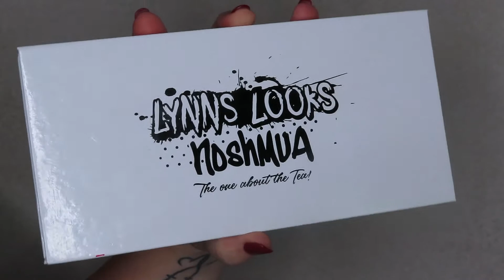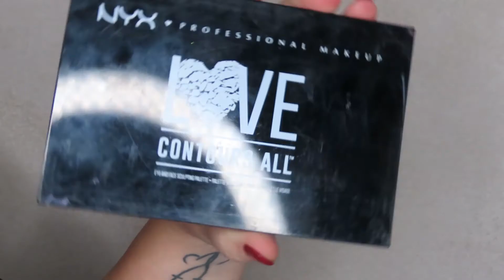Ice Queen Makeup Video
Hey All,

I wanted to do an Ice Queen look but I wanted to use pink hues rather than blues. So she is more of a warm Christmasey Ice Queen if that makes sense. I painted the crown in white & stuck some white feathers round the base of the crown. What do you think of my version of an Ice Queen?

Products Used:
Eldora false eyelashes lashes glue
PLouise Makeup - baseic brights winter rose, prime & define babe you'll always be my partner in crime, blank canvas & base shade 02.
NYX Cosmetics love contours all palette, glitter primer & glitter brillants gli 07.
Technic soft focus transparent loose powder
Mac cosmetics prep +prime transparent finishing powder.
Maybelline fit me concealer shade 05.
Peaches and cream - lip gloss clear.
Lynn's Looks nosh mua the one about the tea palette - shade: about.
Makwuprevue -  highlighter iced pink.
Lashes - aliexpress
Diamond FX - white paint for the lashes.
Prittstick to block the brows.